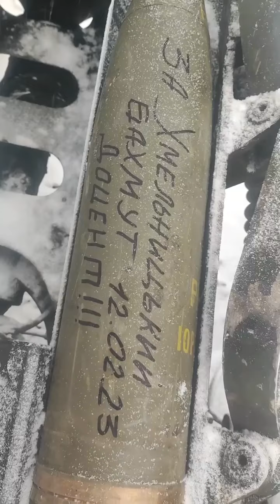На передовій помстилися за обстріл Хмельницького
Так звані "іменні" боєприпаси, що летять у бік ворога, на цій війні можна побачити досить часто. Один з таких полетів по ворожих позиціях після обстрілу Хмельницького 12 лютого. Відео, записане захисниками України, поширив міський голова Кам’янця-Подільського Михайло Посітко.